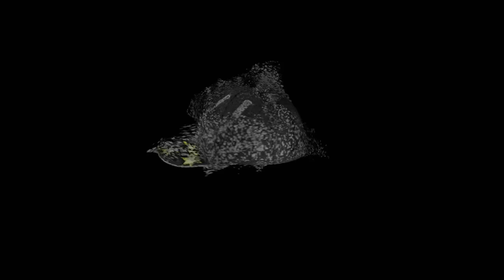Fish Wide Lens Chick Knows What Is Best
so apparently this woman thinks that she know what Scarlett Johansson should do what she thinks it is right.